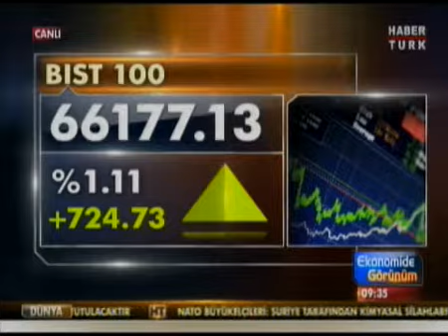29 08 2013 Haber Türk Ekonomide Görünüm